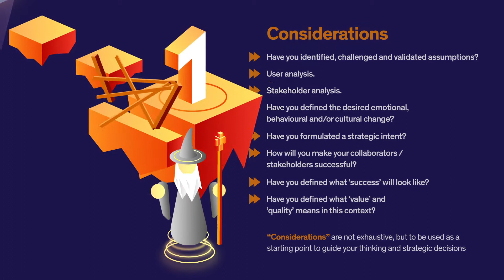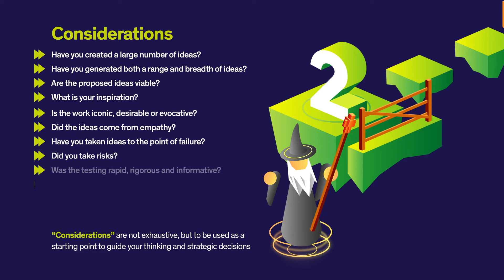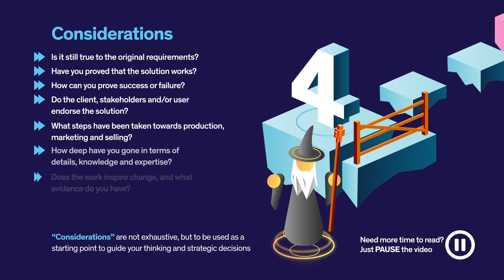Bangor Design Process - All gates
A process map to structure you design project.
Developed and created by the Product Design Course at Bangor University